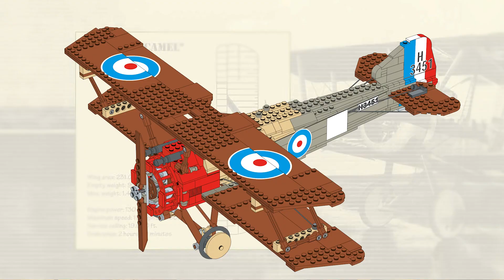Preview LEGO 10318 Concorde! (2023)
Pieter bekijkt de supersonische LEGO Concorde! Deze prachtige exlusive is meer dan een meter lang en heeft maar liefst 2083 onderdelen!